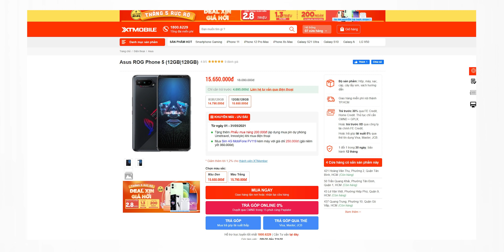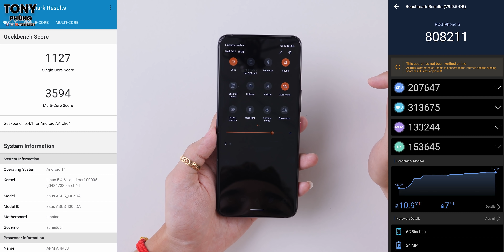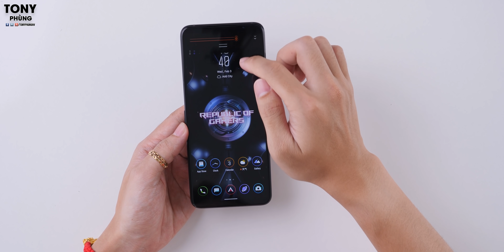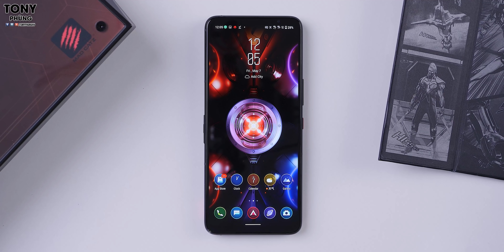Mở hộp ROG Phone 5 bản chính thức, giá tốt chỉ từ khoảng 15 triệu bản Tencent!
ROG Phone 5 giá chỉ hơn 15 triệu cho bản 12/128 tại XTmobile, mức giá này đã hợp lý chưa ạ? Tham khảo ngay nhé